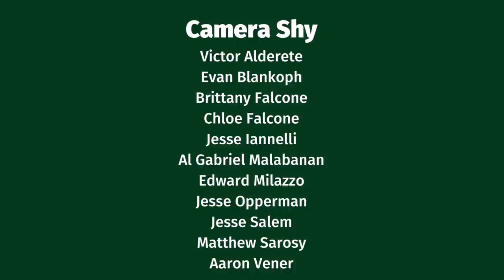Kennedy HS Class of 2020 Today is for You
A tribute to the JFK HS Class of 2020